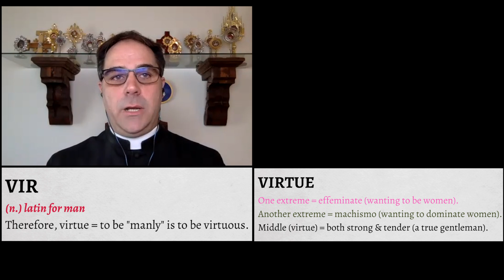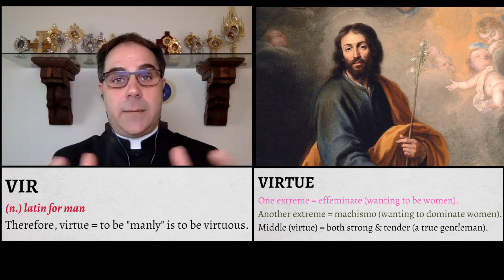St. Joseph: A Real Man | Insights from Fr. Calloway